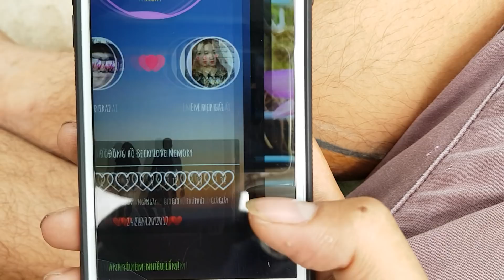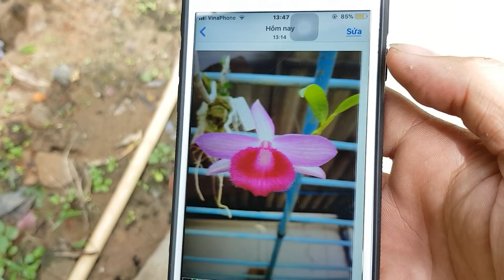Giả Hạc Aphyllum . 12.07.2018 . Lh : 0908.846.804